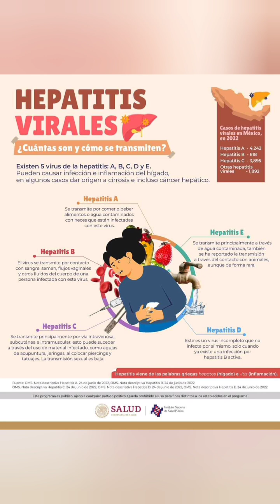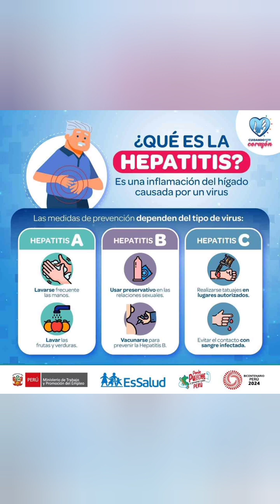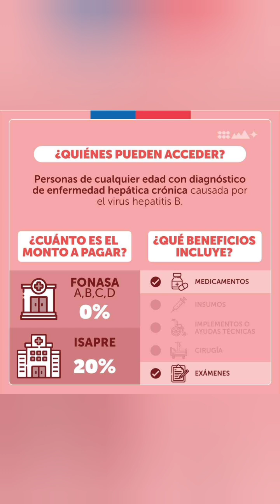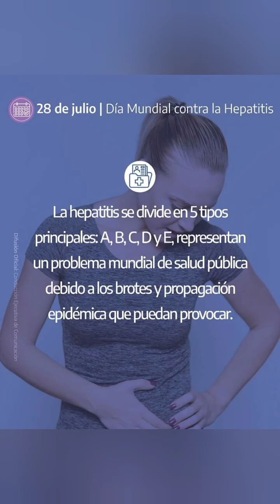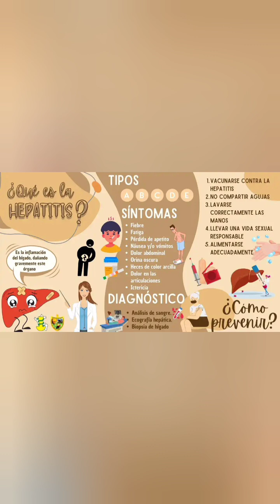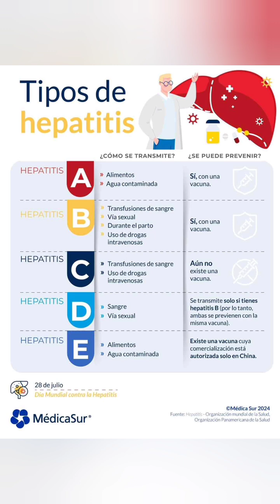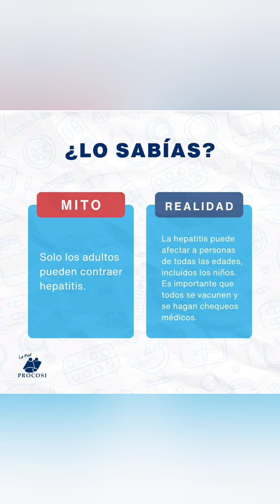CPV - DIA MUNDIAL CONTRA LA HEPATITIS - 28 JULIO